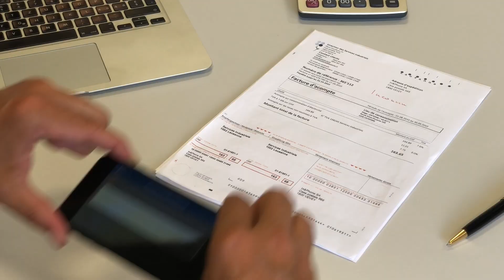Crésus Pay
Avec l'app mobile Crésus Pay, vous saisissez vos factures fournisseurs en un clin d'oeil. Olivier Leuenberger présente le processus complet : jumelage, scan et validation.